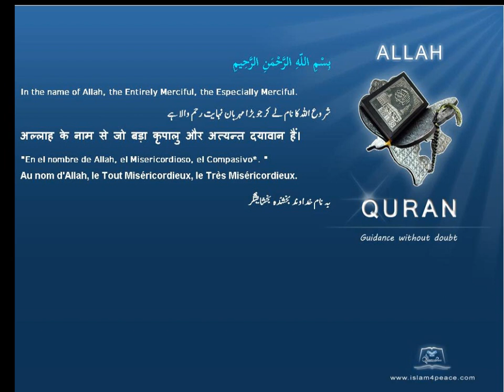Quran Chinese with Arabic 088 الغاشية Al Ghaashiya The OverwhelmingMeccan Islam4Peace com